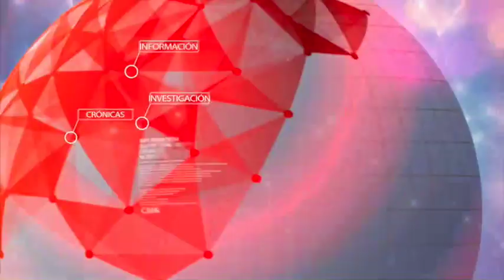Desarticulan banda dedicada a la explotación sexual de menores